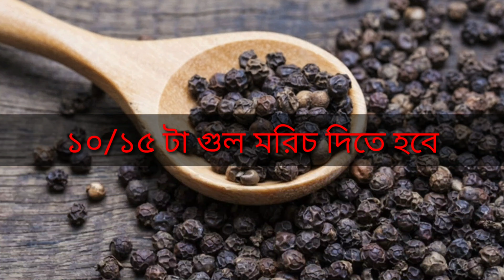বর্তমান সময়ে জ্বর ঠান্ডা হলে যেই জিনিসটা খেতে হবে | Special Tips